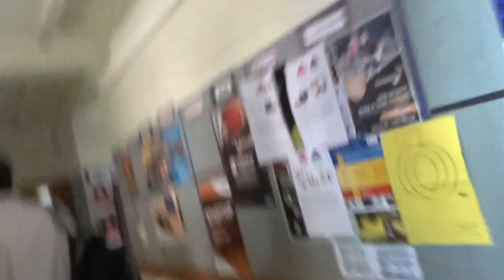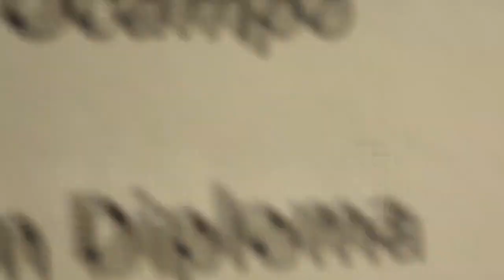GRADUATION VLOG 2k19 - (VLOG #32)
Facebook: Justine Rose De Ocampo